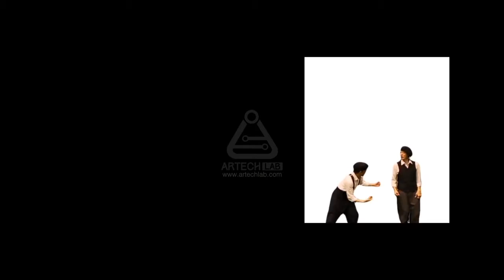Pyeongchang 2018 Ceremony Dance Performance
평창페럴림픽 엠블럼을 발표하는 행사에 오프닝 이벤트로 ArtechLab이 미디어댄스 퍼포먼스를 준비하게 되었습니다. 평창이라는 요소, 스포츠의 역동성, 패럴림픽의 철학등을 행사 이벤트장 안을 녹여내기 위해 댄스를 활용한 미디어쇼를 기획했습니다. 결과적으로 행사관계자 분들과 관객분들에게 굉장히 좋은 반응으로 선보인 컨텐츠 였습니다.